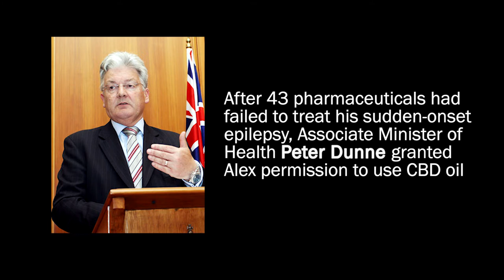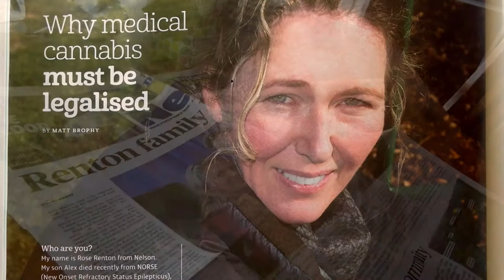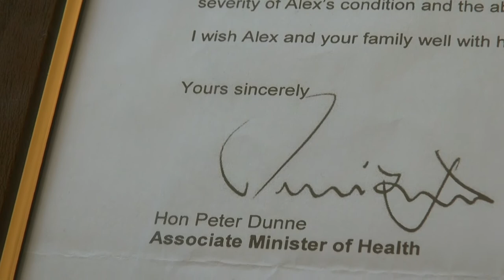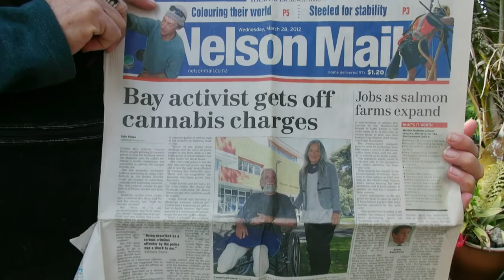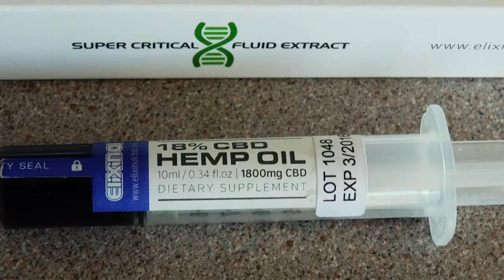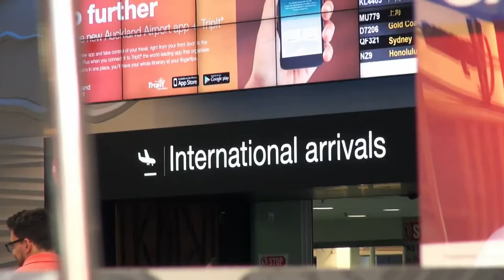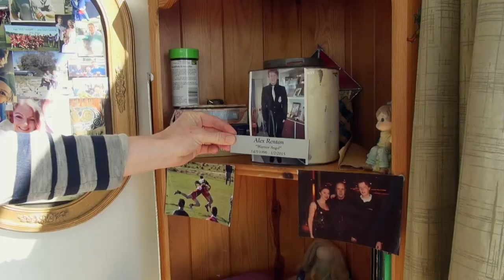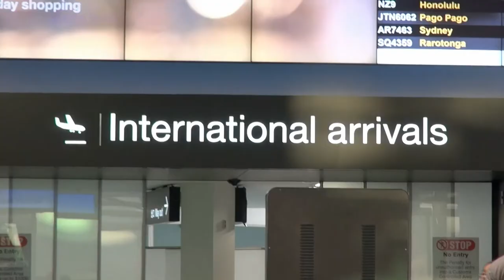DRUGLAWED 2 Ep2 Specialist (FREE-TO-VIEW) patreon version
Druglawed 2 Episode 2: "Specialist" is filmed on location in New Zealand, featuring lawyer Sue Grey, who is blazing a trail for medicinal cannabis. The episode also stars Rose Renton, who campaigned for her son Alex to be the first Kiwi to receive a Ministerial Exemption to use cannabis. Episodes 1 to 4 of Series 2 and episode 1 to 9 of Druglawed Series 1 are available Downloading the films helps us finance the remainder of the largest scale cannabis documentary ever produced. Thank you for your support!  SET TO 1080p FOR HD